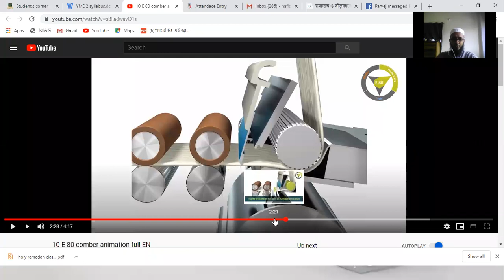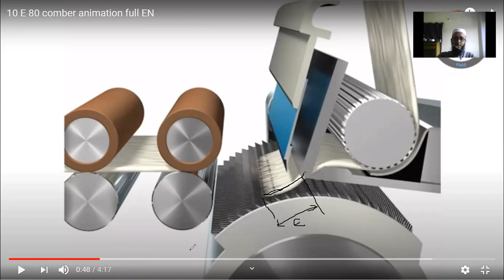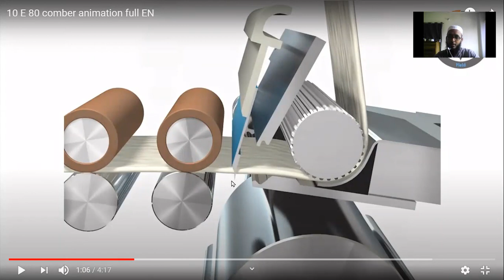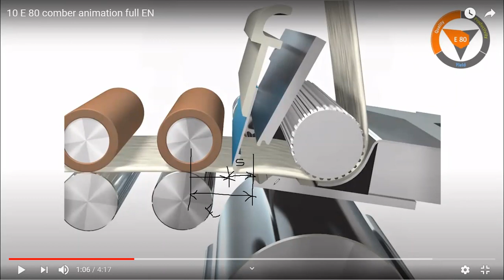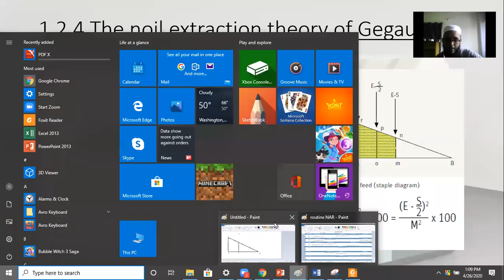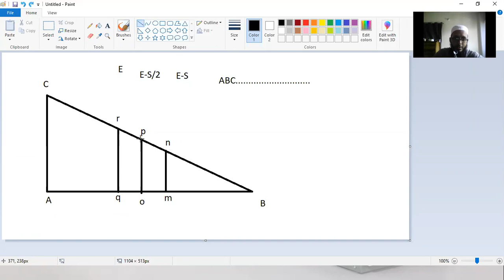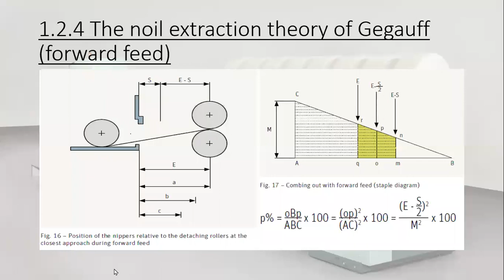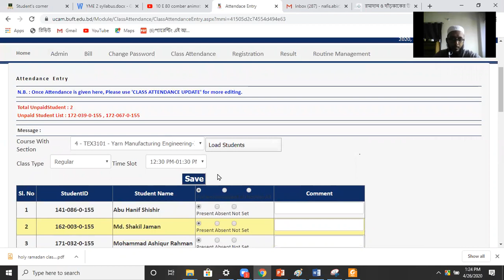Online lecture 5 - 26.04.2020